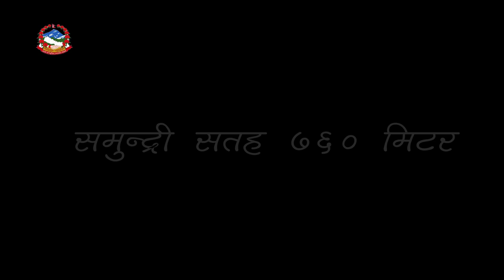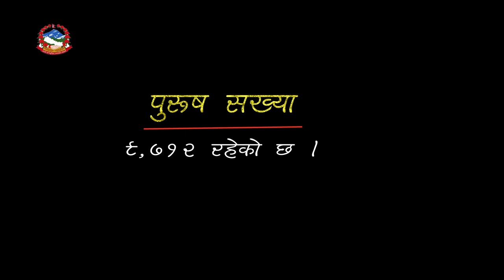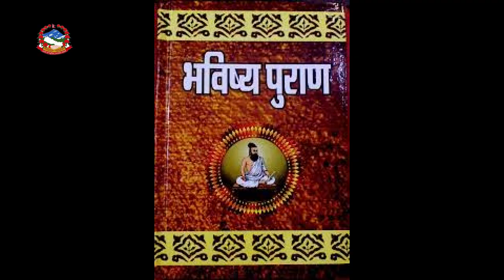जलजला गाउँपालिकाको वृत्तचित्र | Documentary Of Jaljala Rural Municipality | Parbat, Gandaki Province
SF Media Presents :-

📽️Camera - Hari GC (Ghan Shyam)

🎬️Drone -  Ganesh Sapkota
                    Nirdeshan GC

🎙️Voice - Bikash Raj Poudel

📖 Story - Hari GC ( Ghan Shyam)

🎬️Direction - Hari GC (Ghan Shyam)

📹Studio - SF Media
                    Kusma, Parbat
                    & Jaljala-4

🎬Editing/ Mixing - Hari GC (Ghan Shyam)
                                   Nirdeshan GC

00:00 Starting Title
00:51  Jaljala Hampal
01:17  About Jaljala Rural Municipality
12:13  Parbat Beni
12:18  Milan Chowk & MohanChowk
12:23  Banbadhe
12:30  Lopre
12:40  Salija
12:50  Tare
12:54  Banau
13:10  Dhairing
13:20  Salyan (Dhairing)
13:42  Nagliwang
14:10  Banskharka
14:25  Mallaj
15:30  Fatkedhunga
15:40  Purnagaun
15:52  Gahirigaun (Lekhfant)
16:15  Thama Pidalla
16:37  Lungdi
16:43  Kholakhet
17:27  Chief Administrative Officer - Mr Rajendra Bdr. Chhetri Talking about Gaupalika

19:10  Chairperson - Mr Yam Bahadur Malla | Talking about the development of the Rural municipality.

26:40 The End // Thank You for Watching

HD Video Mixing Editing, 4K Video Recording, Drone Shot, HD Video Recording & Editing Studio

SF MEDIA

SF MEDIA

SF MEDIA

Songs Cr.
बिबाह,ब्रतबन्ध,डकुमेन्ट्री, सास्कृतिक कार्यक्रम, महोत्सव, वा कुनैपनि किसिमको भिडियो रेकडिङ्ग तथा एडिटिङ्गको लागी सम्पर्क गर्न सक्नुहुन्छ, हामी म्युजिक भिडियो निर्माण सम्बन्धि पनि काम गर्दछौ ।